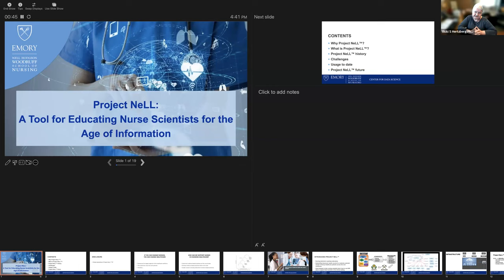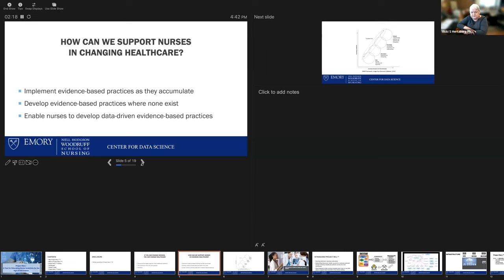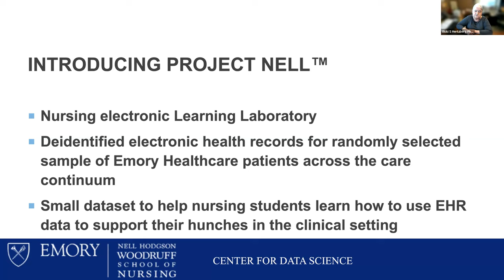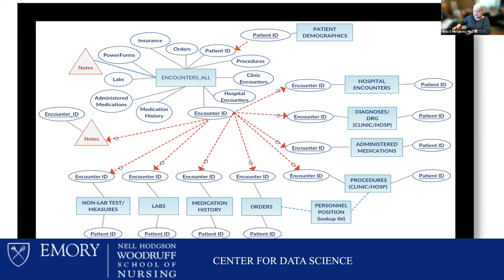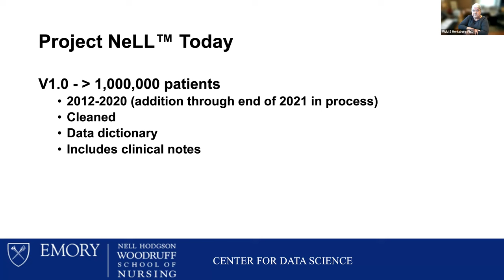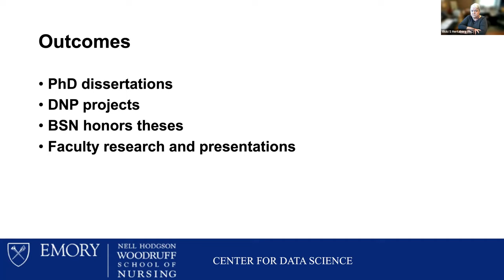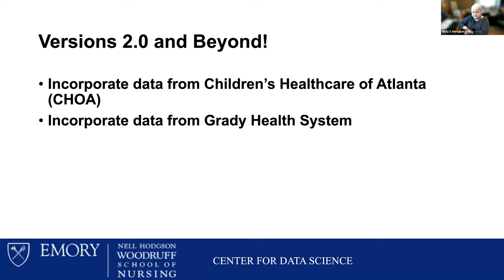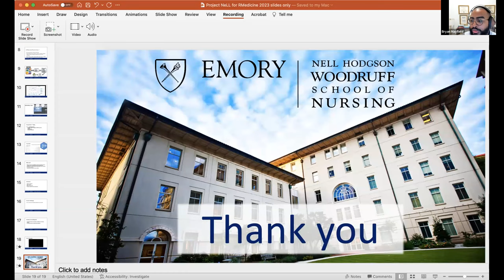Project NeLL™ A Tool for Educating Nurse Scientists for the Age of Information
Vicki Stover Hertzberg, Professor at Emory University

While nursing education focuses on developing clinical knowledge and skills, few nursing students acquire the digital skills to apply and evaluate artificial intelligence and machine learning tools.

Project NeLL™ is a suite of apps to teach, learn, practice, and research nursing data science designed to enable nurses to lead data-driven solutions to healthcare’s biggest challenges. Project NeLL™ provides users access to a Shiny interface allowing database queries of deidentified healthcare records from 1 million patients across the care continuum. Users can download query data for ingestion by other software. Patient records are from 2012 – 2021; new data are added continuously.

Nursing students from undergraduate to doctoral level are already incorporating Project NeLL™ into their research, revealing critical insights into factors affecting the cascade of care for baby boomers with hepatitis C, racial disparities in opioid administration among breast cancer patients, a cost value for nurse anesthetists, mortality predictors for people with pressure ulcers, and many more. Designed by nurses for nurses, Project NeLL™ enables nurses for the 21st century healthcare landscape.

Main Sections

0:00 Introduction
3:38 Introducing project NeLL (Nursing Electronic Learning Laboratory)
5:06 Infrastructure
6:07 Project NeLL™ today
8:37 Current challenge
9:57 Final thoughts and Q&A

More Resources